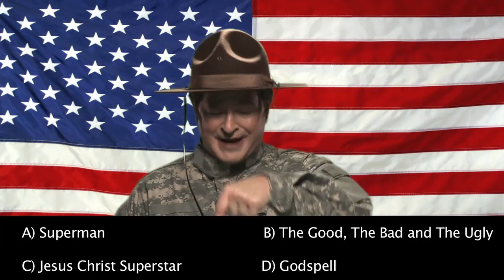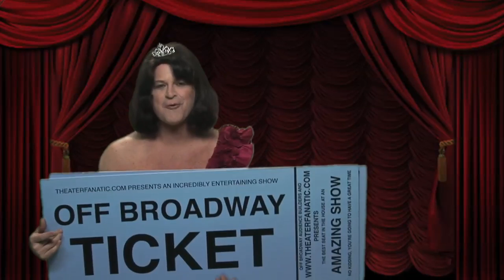Theater Quiz Contest #3